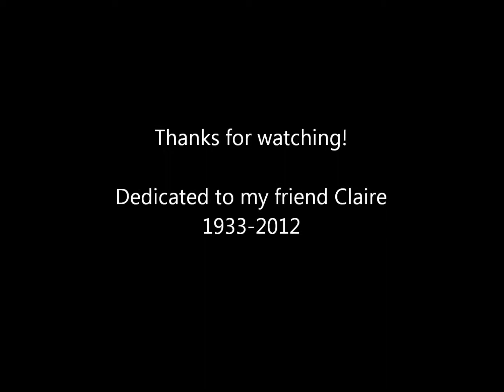KISS - Exciter - Vinyl Cut